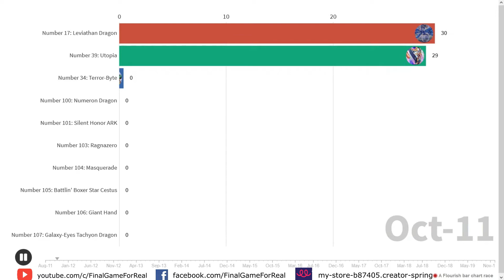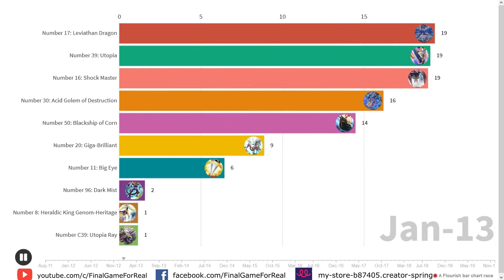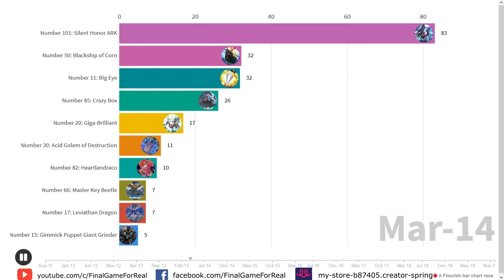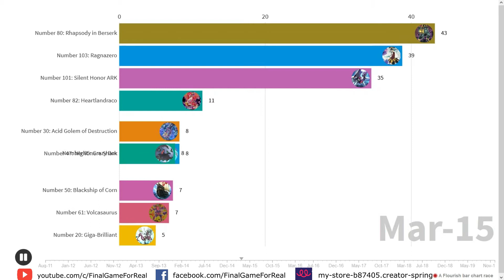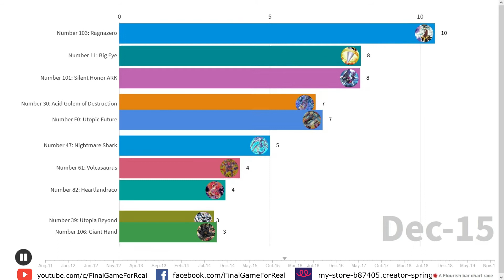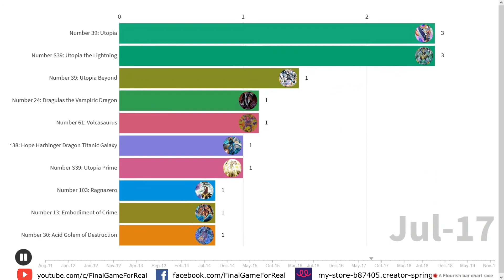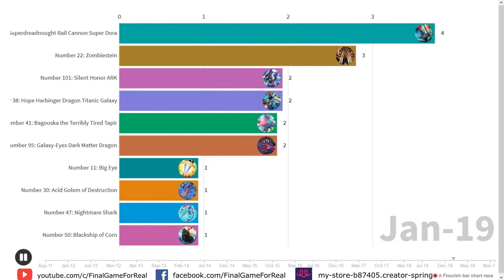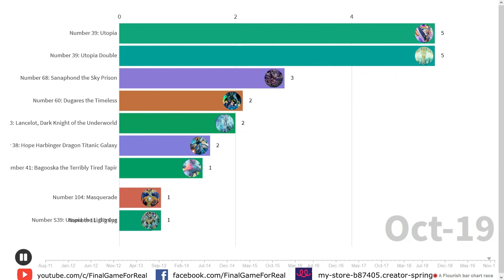Yu-Gi-Oh! TOP 10 Most Popular Number Monsters in Tournament overtime 2011 - 2019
Number Monsters have huge impact for the meta. In this video we present a popular view of card numbers used overtime! We hope you like this!

► Love my content? Consider supporting me by buying some Merch from my Store!

Card Recorded:
Number 39: Utopia
Number 63: Shamoji Soldier
Number 35: Ravenous Tarantula
Number 81: Superdreadnought Rail Cannon Super Dora
Number S0: Utopic ZEXAL
Number 88: Gimmick Puppet of Leo
Number 21: Frozen Lady Justice
Number 37: Hope Woven Dragon Spider Shark
Number S39: Utopia the Lightning
Number 77: The Seven Sins
Number 17: Leviathan Dragon
Number 1: Numeron Gate Ekam
Number S39: Utopia Prime
Number 34: Terror-Byte
Number 20: Giga-Brilliant
Number 45: Crumble Logos the Prophet of Demolition
Number C39: Utopia Ray
Number 96: Dark Mist
Number 84: Pain Gainer
Number 30: Acid Golem of Destruction
Number 25: Force Focus
Number 16: Shock Master
Number 11: Big Eye
Number 6: Chronomaly Atlandis
Number 12: Crimson Shadow Armor Ninja
Number 50: Blackship of Corn
Number 8: Heraldic King Genom-Heritage
Number 61: Volcasaurus
Number 91: Thunder Spark Dragon
Number 7: Lucky Straight
Number 66: Master Key Beetle
Number 74: Master of Blades
Number 85: Crazy Box
Number 46: Dragluon
Number 101: Silent Honor ARK
Number 22: Zombiestein
Number 82: Heartlandraco
Number 15: Gimmick Puppet Giant Grinder
Number 103: Ragnazero
Number 80: Rhapsody in Berserk
Number 106: Giant Hand
Number 47: Nightmare Shark
Number 49: Fortune Tune
Number 52: Diamond Crab King
Number 86: Heroic Champion - Rhongomyniad
Number F0: Utopic Future
Number 104: Masquerade
Number 39: Utopia Beyond
Number 38: Hope Harbinger Dragon Titanic Galaxy
Number 23: Lancelot
Number 95: Galaxy-Eyes Dark Matter Dragon
Number 62: Galaxy-Eyes Prime Photon Dragon
Number 70: Malevolent Sin
Number 107: Galaxy-Eyes Tachyon Dragon
Number 24: Dragulas the Vampiric Dragon
Number 19: Freezadon
Number 14: Greedy Sarameya
Number 13: Embodiment of Crime
Number 41: Bagooska the Terribly Tired Tapir
Number 33: Chronomaly Machu Mech
Number 42: Galaxy Tomahawk
Number C69: Heraldry Crest of Horror
Number 75: Bamboozling Gossip Shadow
Number C9: Chaos Dyson Sphere
Number 90: Galaxy-Eyes Photon Lord
Number 68: Sanaphond the Sky Prison
Number 39: Utopia Double
Number 29: Mannequin Cat
Number 60: Dugares the Timeless
Number 73: Abyss Splash
Number XX: Utopic Dark Infinity
Number C39: Utopia Ray Victory
Number 69: Heraldry Crest

Video Concept: yugioh, zexal, yu-gi-oh! zexal (work of fiction), part 1, duelist, yuma, astral, duel, class rep, caswell francis, yu-gi-oh, yu-gi-oh! zexal (work of fiction) flipping out yu-gi-oh! zexal - season 1 flipping out, ten confianza, myvortexxtv, yu-gi-oh! zexal (work of fiction) yu-gi-oh! zexal - season 1 the sparrow the sparrow, school rules, yuma tsukumo, yugioh zexal, vortexx, tori meadows, barian, duel monsters, xyz monster, cards, promo, cw, xyz, deck, season 1 episode 19- the edge of the world, gilag, ray shadows, dueling, barian world, eliphas, part 1 yu-gi-oh! zexal - season 1 yu-gi-oh! zexal (work of fiction) go with the flow, opening, season 1 episode 29- love hurts, love hurts, yu-gi-oh! (comic book series), theme music (musical genre), animation (tv genre), part 2 yu-gi-oh! zexal - season 1 yu-gi-oh! zexal (work of fiction), yu-gi-oh! zexal - season 1, roots of the problem, anime (tv genre), utopia, zexalmorph, go with the flow, vs, hope, root, op, anime, season 1 episode 03- in the end: part i, yu-gi-oh! zexal - season 1 flipping out, part 2 yu-gi-oh! zexal (work of fiction), season 1 episode 42- a dubious duo, a dubious duo, yu-gi-oh! zexal (work of fiction) yu-gi-oh! zexal - season 1 training days